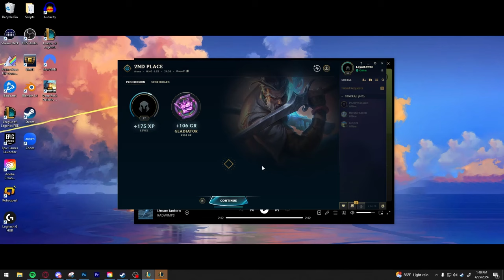0 Cooldown Yasuo Q Keeps Them In The Air Permanently!